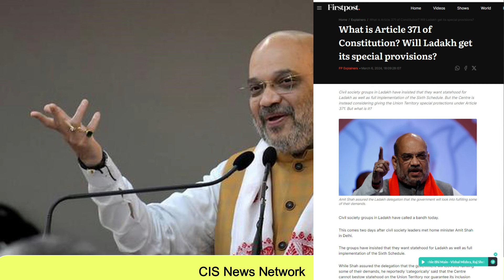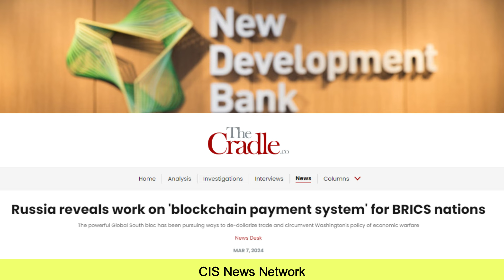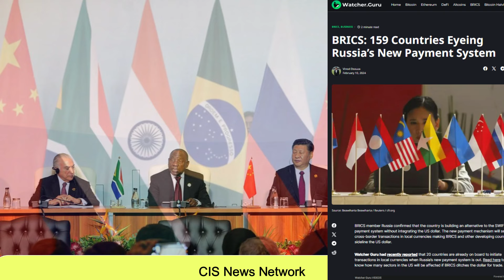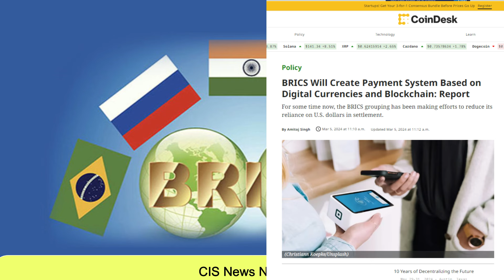पाक को रूस ने दिया झटका चीन के किये कराये पे पानी फेरा India Pakistan